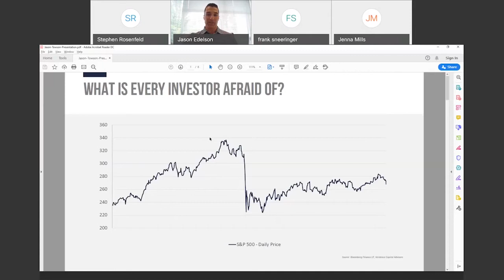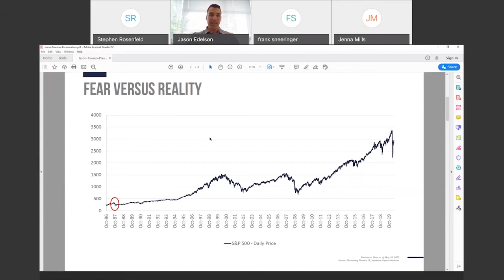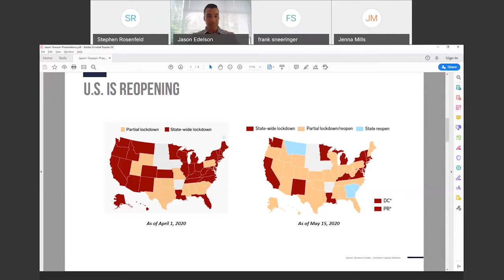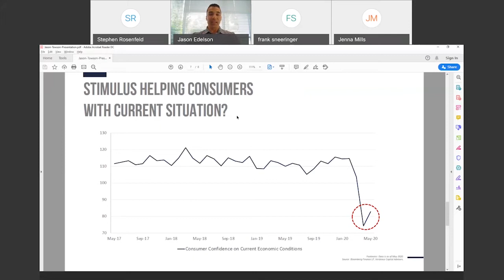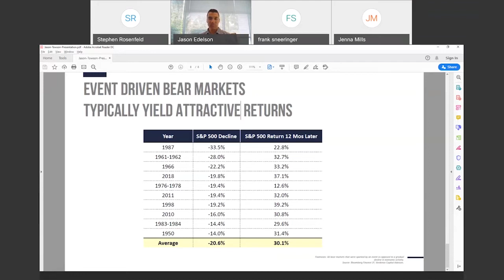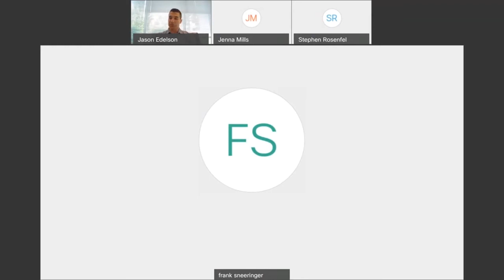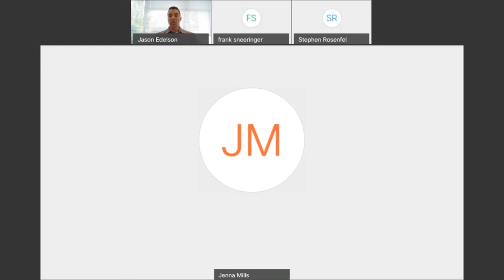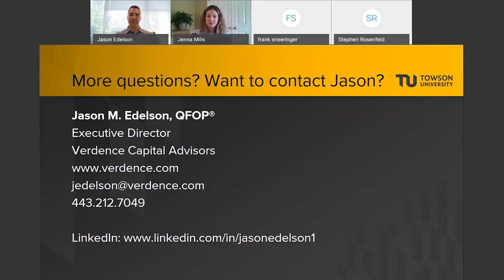Investment Planning Strategies Webinar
Jason Edelson ’99 joins us for a discussion about portfolio strategies, investment alternatives and a look at investing during a national pandemic.